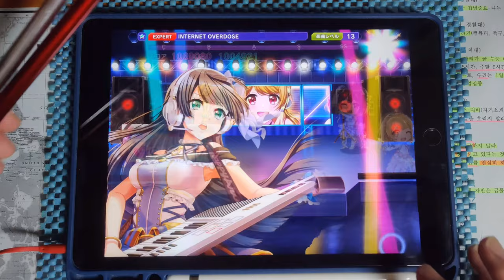【D4DJ グルミク】 INTERNET OVERDOSE PFC(MAX-13) [タッチペン stylus pen]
* Song *
- INTERNET OVERDOSE / Aiobahn feat. KOTOKO

* Setting *
- Speed : 9.7
- Track Line : 60%